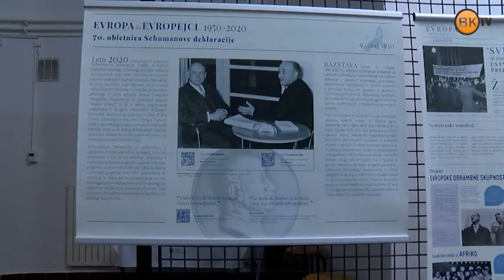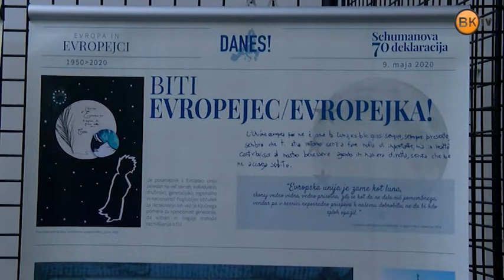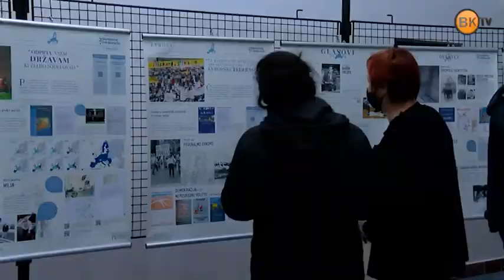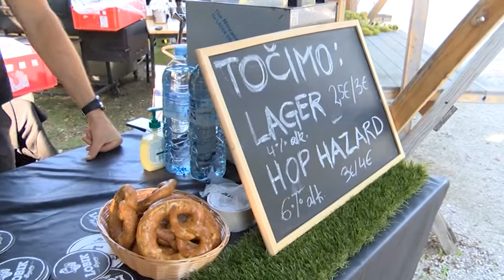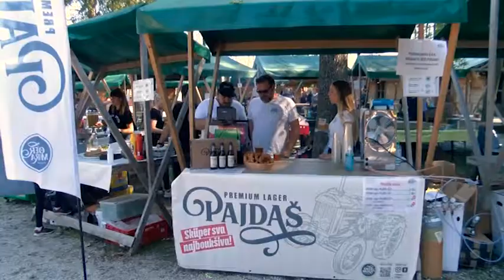Občinski informator 1327